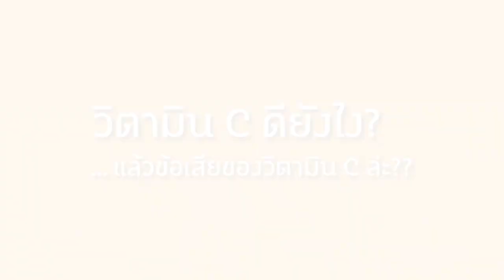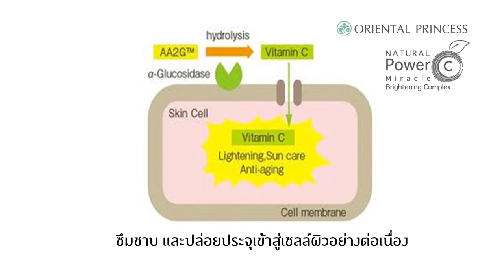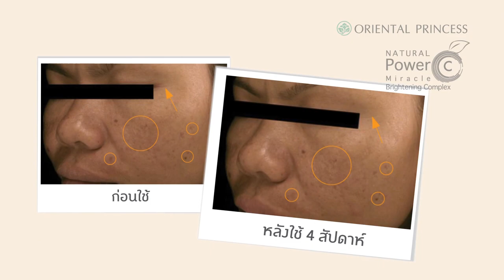Natural Power C